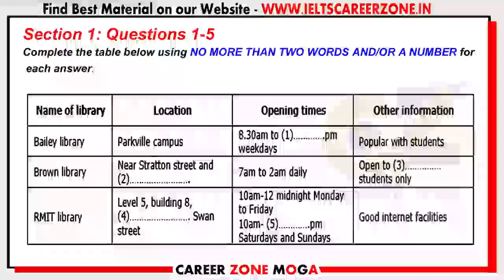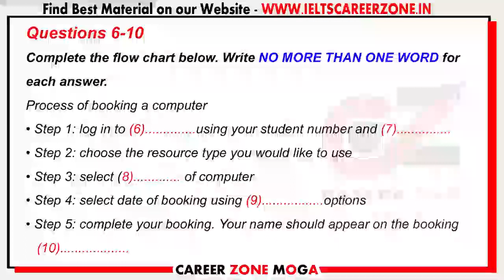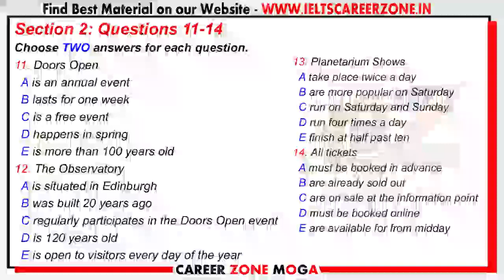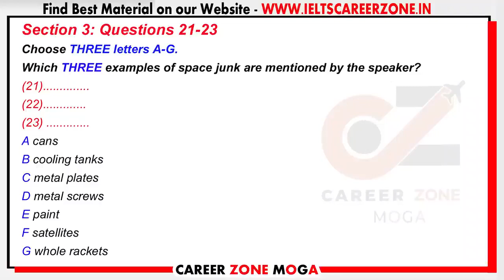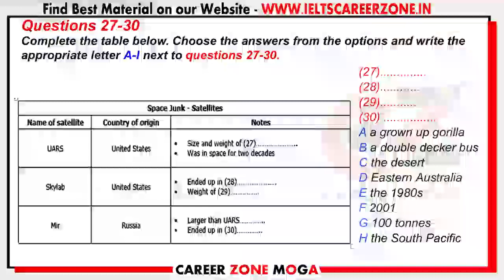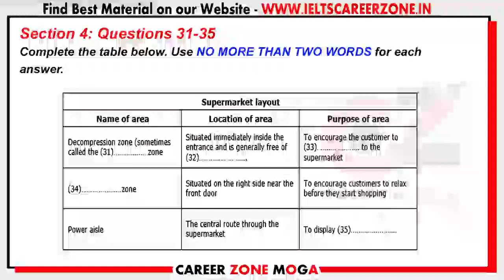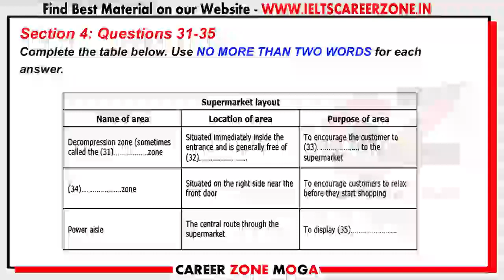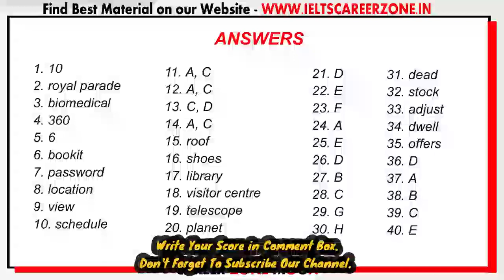Ielts Listening Latest test 2023|22/06/2023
40 days practice make you Eligible for test